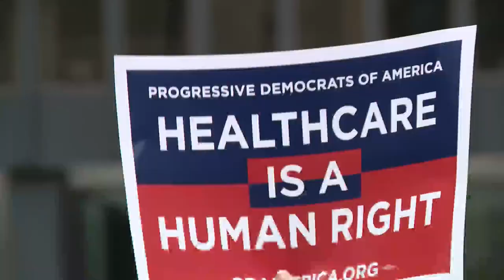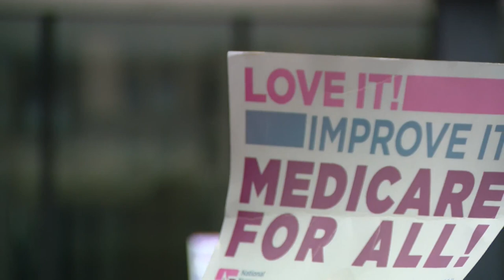Over 100 people rally in support of Medicare for All downtown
Over 100 people marched from Maggie Daley Park to Federal Plaza in support of Medicare for All as part of a nationwide rally event in over 50 cities.